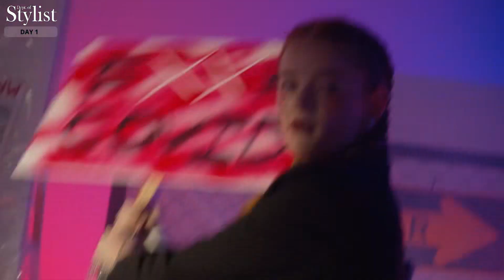🎞️용인예술과학대학교 스타일리스트과 졸업작품 아카이빙 영상🎞️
안녕하세요 용인예술과학대학교 스타일리스트과입니다😆

지금까지 공개된 용인예술과학대학교 스타일리스트과의 패션 스타일링쇼 아카이빙 영상을 소개합니다🎥